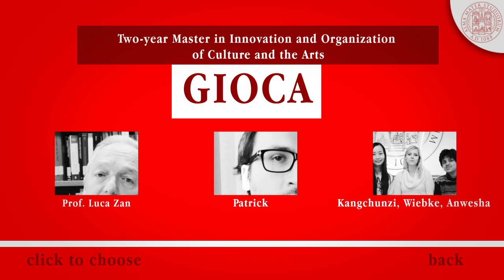GIOCA Kangchunzi, Wiebke, Anwesha